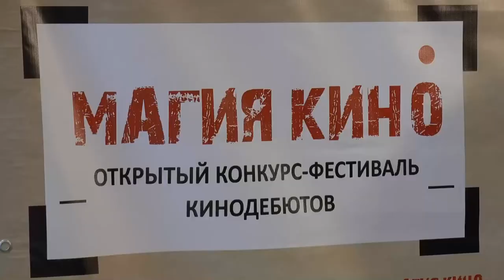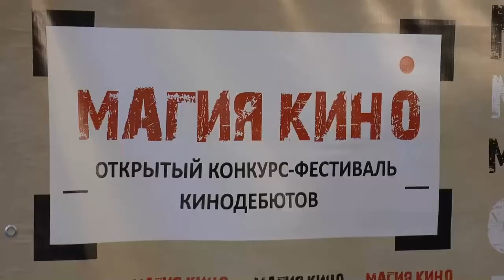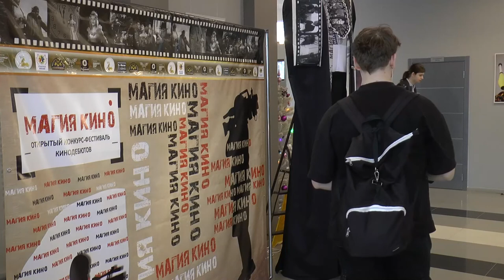Награждение победителей конкурса «Магия кино»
В культурном центре имени Любови Орловой в Звенигороде прошло закрытие VII конкурса-фестиваля кинодебютов «Магия кино». Здесь присутствовали почётные гости, в их числе депутаты-единороссы, а председателем жюри был известный российский кинорежиссёр Егор Кончаловский.